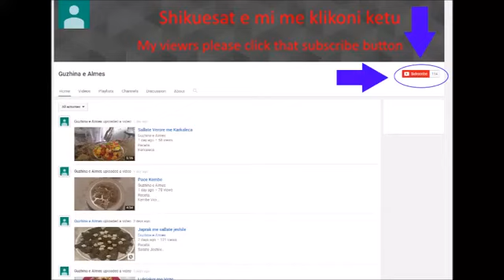speca turshi me gjize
Receta:
Speca
Gjize
Hudher
Kripe